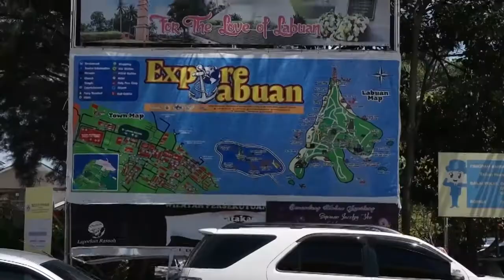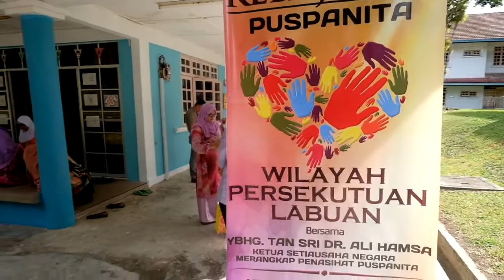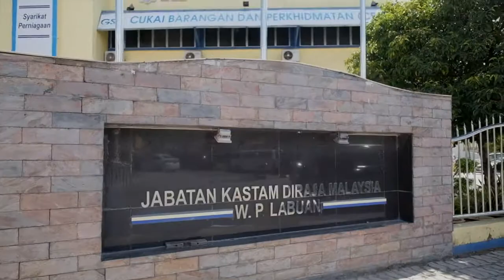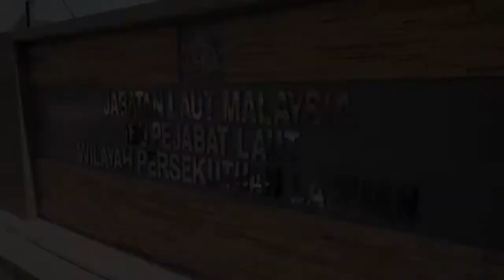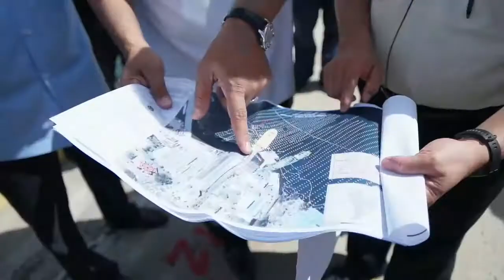Turun Padang - Labuan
Merakyatkan Perkhidmatan Awam -

1. Pusat Perkembangan Autisme UMSKAL.
2. Jabatan Kastam Diraja Malaysia
3. Jabatan Laut Wilayah Persekutuan Labuan Laut China Selatan

Turun Padang dekati denyut nadi penjawat awam dan rakyat.